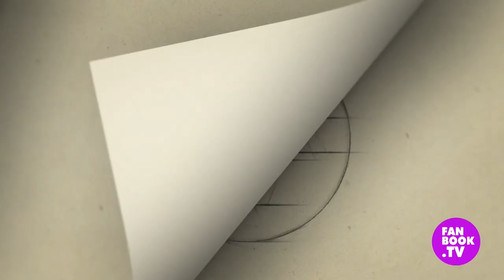„Złota kaczka” Konrada Lewandowskiego nagrodzona za fantastyczną wyobraźnię | FANBOOK.TV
Lubią Państwo polityczną satyrę? Konrad Lewandowski zaprasza do świata rzeczywistości alternatywnych, które powstały jako  efekt skumulowanej woli Polaków. Każdy dostaje taki raj, jaki sobie wymyślił, a garstka inteligentów ma przywrócić stan sprzed rozszczepienia. Autor w rozmowie z Magdaleną Mądrzak (magazyn „Fanbook”) opowiada, w jakich okolicznościach usłyszał, że rzeczywistość trzeszczy w szwach i zaraz pęknie, dlaczego nie dochodzi do spotkania bohaterów z Jarosławem Kaczyńskim oraz czy boi się środowisk współczesnych feministek. Wyraża też nadzieję, że czytelnicy będą się dobrze bawić.